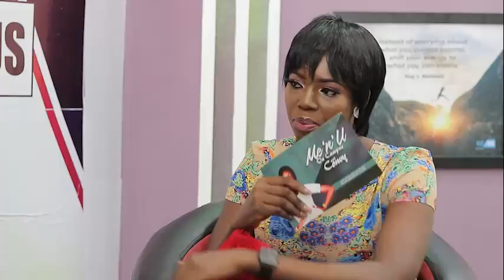Volunteering makes one learn fast.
Jane Ngonadi @menuoncampus told Convy that her passion for event planning was developed through volunteering.